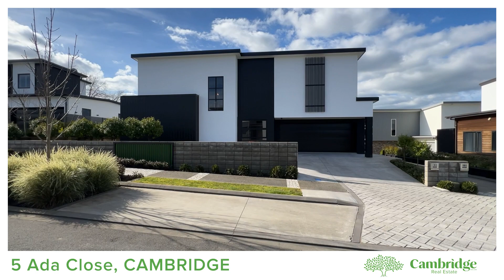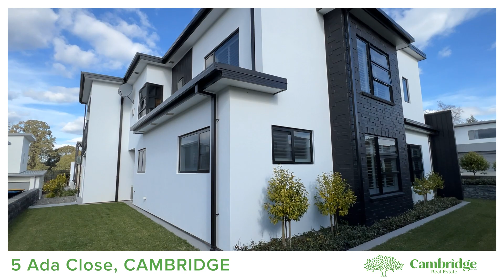5 Ada Close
Location, Sophistication and River Views

Introducing this stylish and spacious three-bedroom home in Cambridge's exclusive Rutherford Park. Boasting a sleek design set over two levels with all the modern extras you'd expect in a 2020 build, this home offers location, sophistication and rare river views.
Wander through the red door into your designated entryway to discover the ground floor with its two bedrooms, each with their own ceiling fan, a palatial primary bathroom complete with bath and walk-in-shower and the internal access double garage plus spacious separate laundry and incredible storage. A dedicated lift adds to the modern luxury and ease of this home.
On the second floor, discover the heavenly master suite with a spacious walk-in-wardrobe complete with shelving and an ensuite with striking black tiles and tasteful mood lighting. Wander through to the open plan living area to discover the grand kitchen with a built-in bar area and a roomy scullery that any foodie will admire.
The kitchen onlooks the dining area that flows effortless out to the covered balcony with an outdoor heater and the piece de resistance of the rare river views. Entertaining and day-to-day living will feel like a dream in this space. Back inside, the open living area is cosy with a romantic gas fire, perfectly balancing out the openness of the kitchen, dining, and balcony area. A dedicated office is situated off the living, creating the perfect home office. While a third toilet is also located on this floor, catering to families and guests alike.
Located in the private and secure Rutherford Park, you are surrounded by homes of the same quality and flair and just a few moments from the bustling Cambridge town centre. To seize this fantastic opportunity, call Alison to arrange your private viewing or visit at the scheduled open home.

DEADLINE SALE: Closes Thursday 21 September 2023 at 4.00pm at the office of Cambridge Real Estate, 47 Alpha Street, Cambridge (unless sold prior)